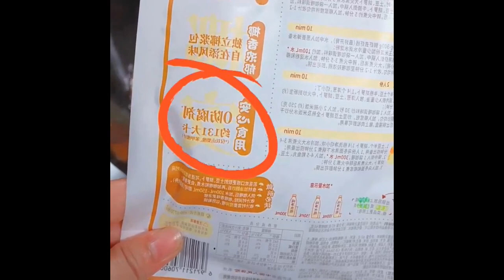This bean curd is so fragrant and goes so well with rice Foods food Shorts 4